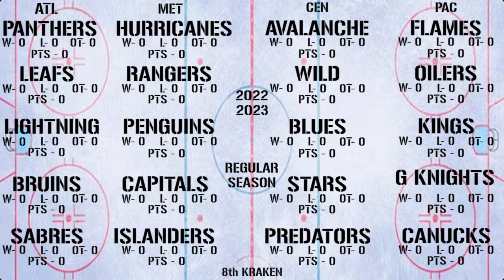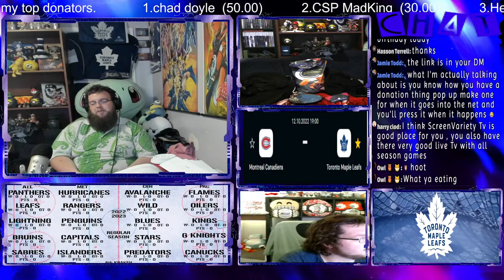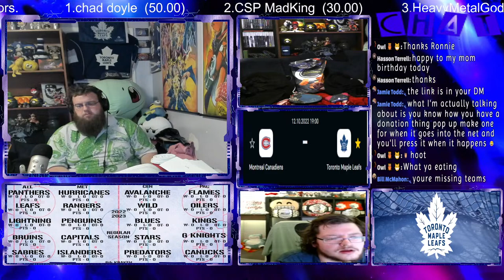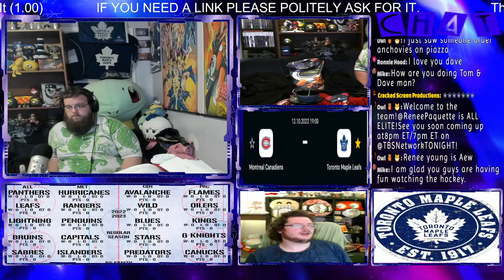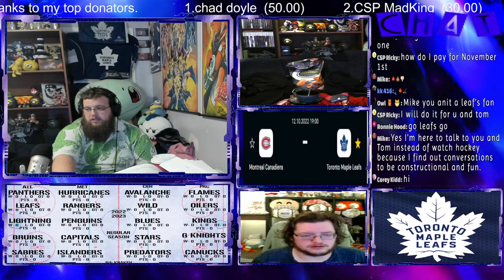NHL 🔴LIVE🔴 Leafs at Canadiens Oct/12/22 Full Game Reaction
Maple Leafs captain John Tavares (oblique muscle strain) appears ready to start the season on Wednesday.

Nick Robertson will start the season with the Marlies, while Denis Malgin starts ahead of him on the Maple Leafs' second line. Zach Aston-Reese has earned a fourth-line role.

Matt Murray will start in goal on Wednesday with Ilya Samsonov set to start Toronto's home opener Thursday night against his former team, the Washington Capitals.

The Leafs will be led by the first line of Michael Bunting, Auston Matthews and Mitch Marner and defenseman Morgan Rielly.

Matthews scored 60 goals last season in 73 games.

The Maple Leafs set a franchise record with 115 points last season but were eliminated in the first round of the playoffs for the sixth consecutive time.

Toronto added Murray and Samsonov, center Calle Jarnkrok and right winger Nicolas Aube-Kubel. The departures included goaltender Jack Campbell, forwards Jason Spezza (to the front office), Ilya Mikheyev and Ondrej Kase, and defenseman Ilya Lyubushkin.

Maple Leafs projected lineup

Forwards
Michael Bunting - Auston Matthews - Mitchell Marner
William Nylander - John Tavares - Denis Malgin
Pierre Engvall - Alexander Kerfoot - Calle Jarnkrok
Zach Aston-Reese - David Kampf - Nicolas Aube-Kubel

Defencemen
Morgan Rielly - TJ Brodie
Jake Muzzin - Justin Holl
Mark Giordano - Rasmus Sandin

Goalies
Matt Murray
Ilya Samsonov

Scratched: Timothy Liljegren (hernia), Jordie Benn (groin)
Injured: None

Canadiens projected lineup

Forwards
Cole Caufield - Nick Suzuki - Josh Anderson
Sean Monahan - Kirby Dach - Mike Hoffman
Juraj Slafkovsky - Christian Dvorak - Brendan Gallagher
Rem Pitlick - Jake Evans - Evgenii Dadonov

Defencemen
Kaiden Guhle - David Savard
Arber Xhekaj - Chris Wideman
Jordan Harris - Johnathan Kovacevic

Goalies
Jake Allen
Sam Montembeault

Scratched: Michael Pezzetta, Jonathan Drouin
Injured: Joel Armia (upper body), Mike Matheson (lower body), Joel Edmundson (lower body), Emil Heineman (thumb)

MEMBERS
ATW LORD TOM
Dougy Fresh Richards
CSP Daze
Turtle
jay thomas

RULES
1A. No discriminatory comments towards anyone in chat because of Race, Gender, Sexuality, Ethnicity, Regligion, Mental/Physical Capacity.

1B. No sexual commemts towards anyone in chat. If you are asked to stop by them and don't punishments will follow.

1C. No Poltical Discussions in chat. People have many different opinions about these things and this can result in heated arguments, name calling, and unwated drama in chat.

1D. Genereally treat everyone in chat with respect. (Treat others as you would like to be treated)

2. No timeout/ban evasion (Coming into the stream with alternate account before your timeout is over or ban on your main account is revoked).

3. The chat is English (US/UK) only. Moderators and the majority of VoiceChat participants don't understand other languages therefore we don't know if you are saying something offensive/rule violating.

4. No SPAM (S.P.A.M is Stupid Pointless Annoying Messages). (Ex.Asking the same question multiple times in a row before a response to the 1st message)

5. No Asking for Moderator. We do not need any more mods at the moment and asking repeatedly will only lessen the chance of you being considered.

6. No Self Promotion of your own content/social profiles without permission from the streamers

7. If You are asked to stop doing anything by a streamer or moderator and continue punishments will follow

8. No leaking the personal/sensitive information of others in chat (Ex. Real Name, Address, or Phone Number)